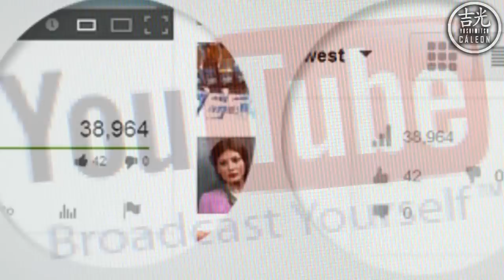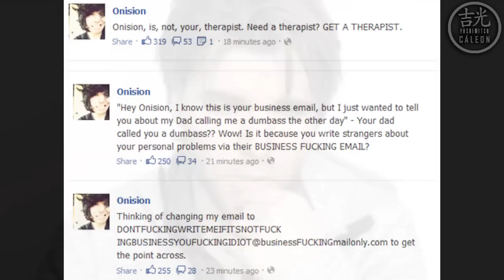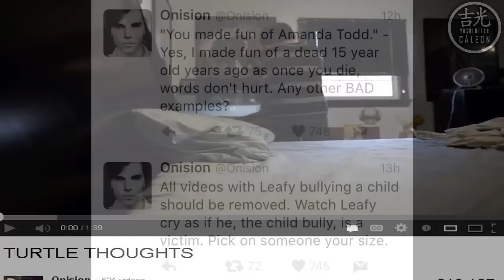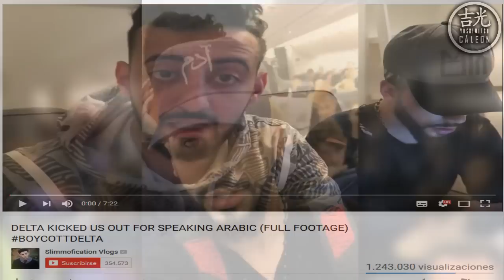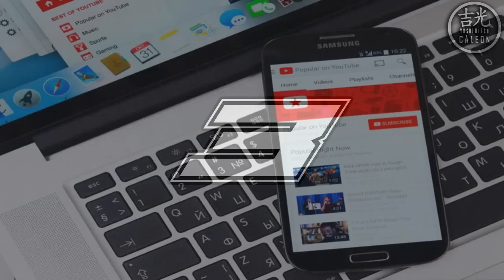Las 10 peores cosas que han hecho youtubers por conseguir vistas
En este top te muestro las 10 peores cosas que han hecho algunos youtubers para conseguir más visitas